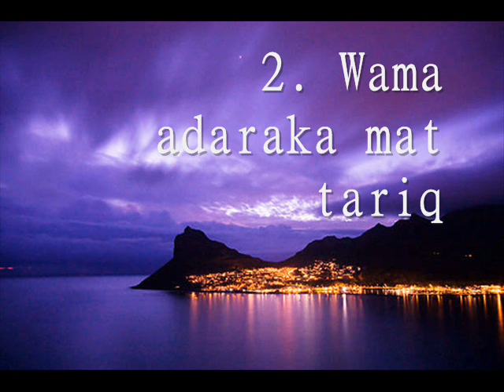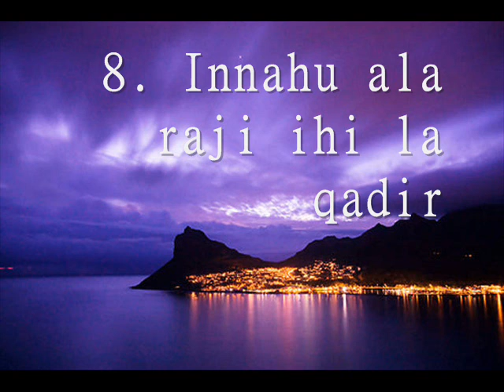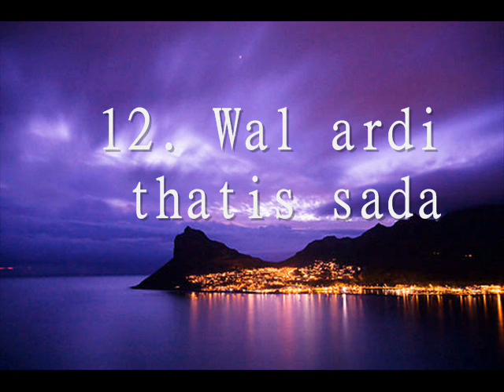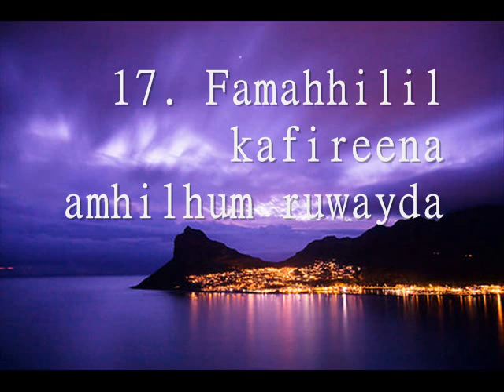Learn Surah At Tariq (The Nightcommer) 86 - Roman Arabic - Al-Hussayni Al-'Azazy (with Children)